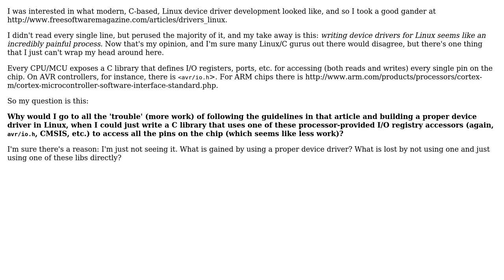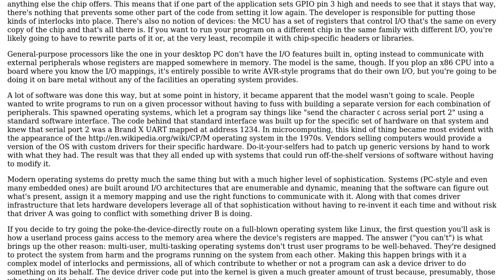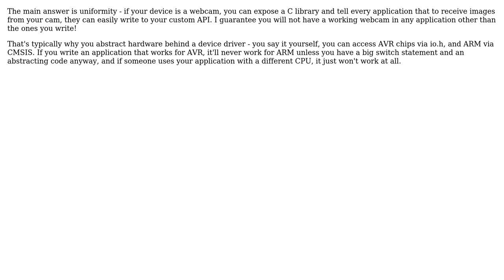What are the benefits of a device driver when I can access the I/O registers directly?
Software Engineering: What are the benefits of a device driver when I can access the I/O registers directly?

With thanks & praise to God, and with thanks to the many people who have made this project possible! | Content (except music & images) licensed under CC BY-SA | Music | Images & others | With thanks to user smeeb user gbjbaanb user Blrfl and the Stack Exchange Network Trademarks are property of their respective owners. You are responsible for your own actions.